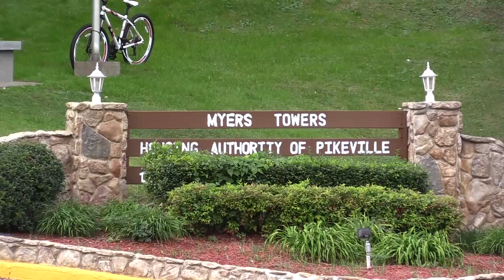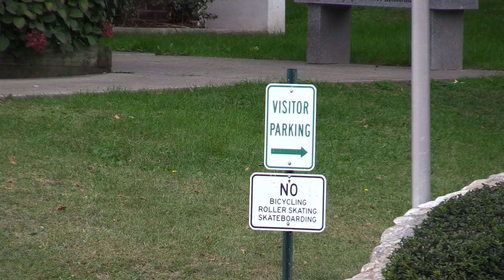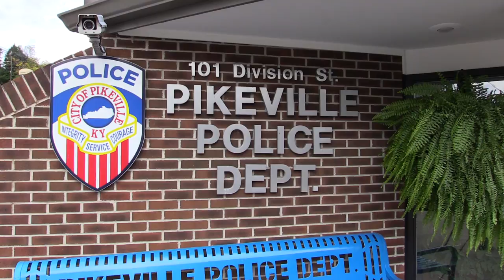Pike residents indicted on adult exploitation charge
Two Pike County residents could face up to a decade in prison for alleged adult exploitation. EKB News Reporter Chris Anderson looked into the case, and he has this report.